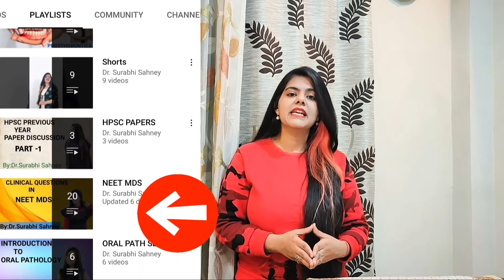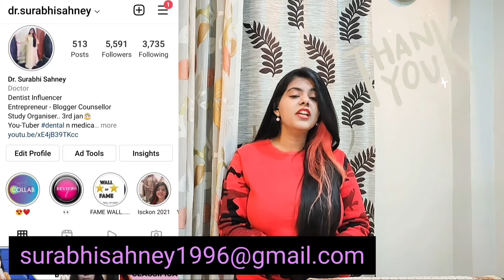FINAL YEAR STUDY TIPS FOR BDS / HOW TO STUDY IN FINAL YEAR OF BDS WITH CLINICS BY:DR.SURABHI SAHNEY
''THINK LOGICALLY AND SCORE MAGICALLY ''